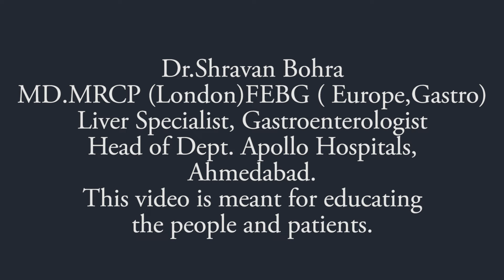Pancreatitis; Talk in Hindi by Dr Shravan Bohra, Gastroenterologist, Apollo Hospitals, Ahmedabad